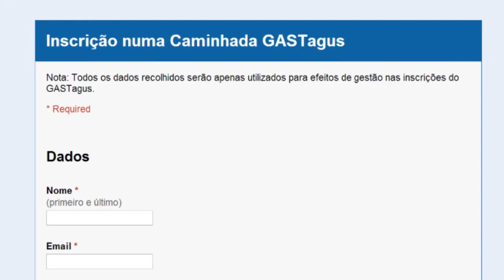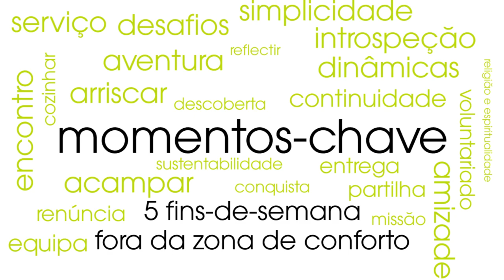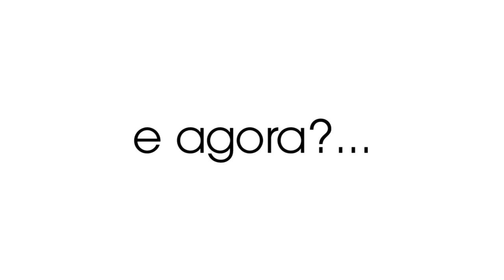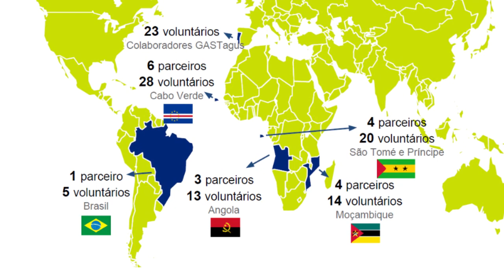2014 Caminhada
Porque há histórias que são difíceis de contar. Aqui fica a história de 2014.

Obrigado ao Joel Carvalho, André Veríssimo e Nuno Cruz pelo apoio nas entrevistas aos voluntários.